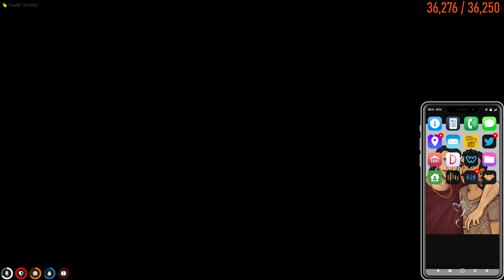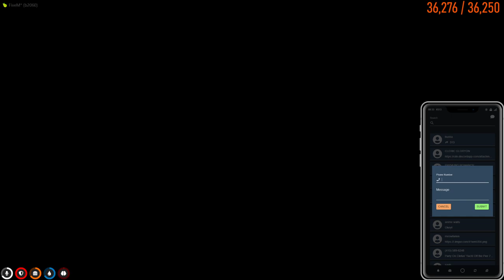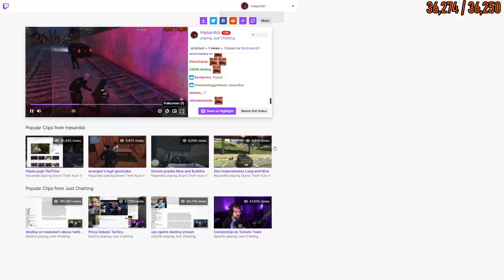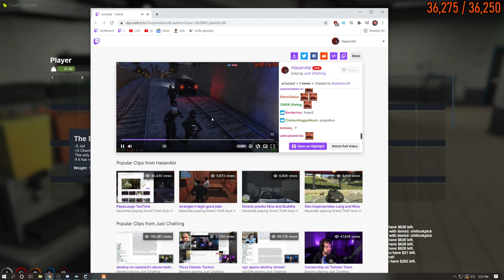Don gets arrested by nicest cop ever [GTA RP Part 151]